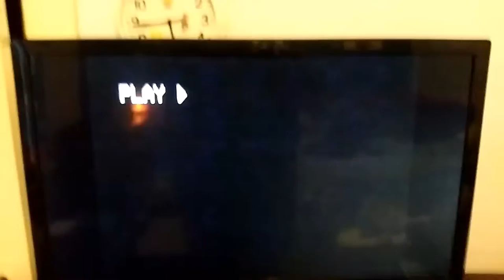Opening To Columbia Pictures Presents:UPA's Cartoon Classics 1980 VHS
Here Is The Opening To Columbia Pictures Presents:UPA's Cartoon Classics 1980 VHS And Here Are The Order:
1.Columbia Pictures Home Entertainment Logo
2.Start Of The Cartoon Short:Christopher Crumpet's Playmate
That's All.